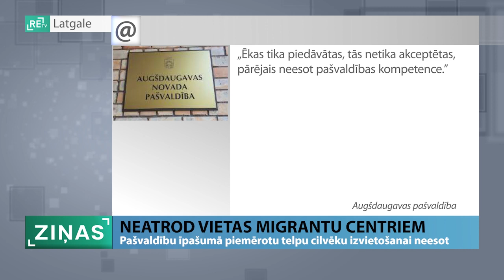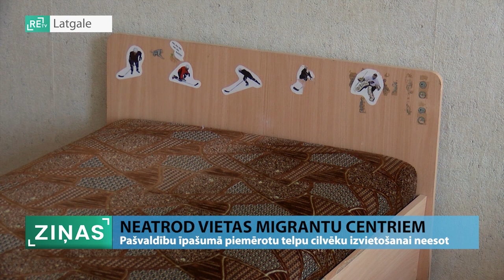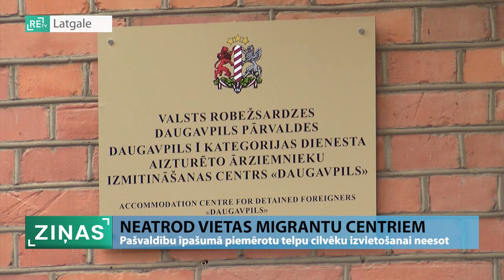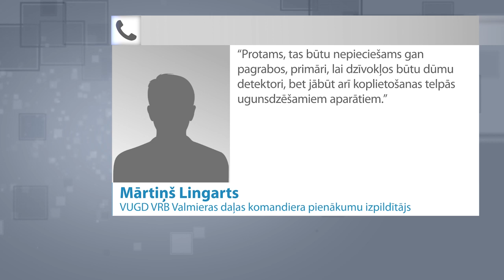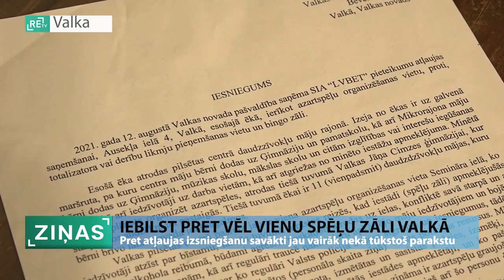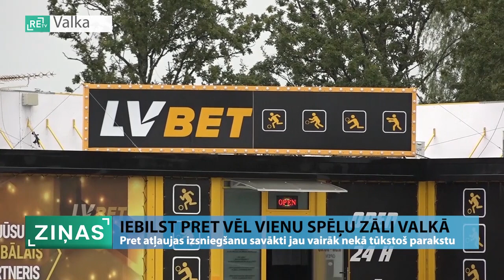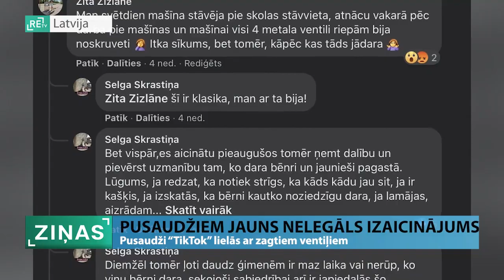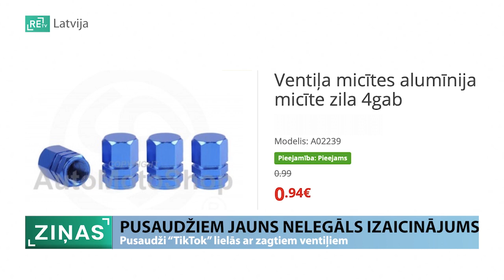Nedēļa Latvijā (28.08.2021.)